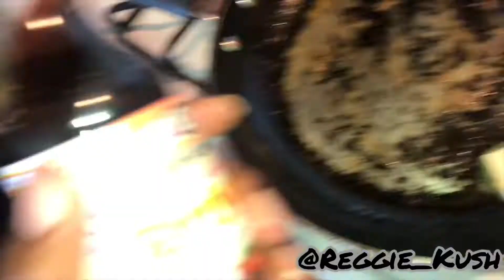Steak and Potato Sandwich